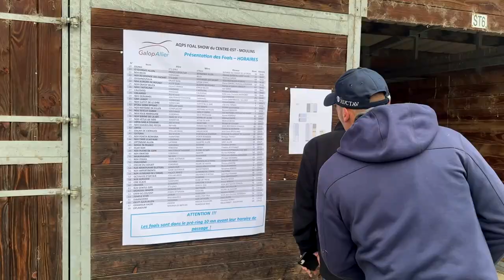Clotilde de Barmon : son bilan du Moulins Foal Show 2024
Ultime rendez-vous de foals d'obstacle de l'année, le Moulins AQPS Foal Show du Centre-Est que l'année 2024 n'est pas faste en terme de marché amiable, comme l'explique Clotilde de Barmon, la présidente de GalopAllier. Retrouvez tous les présentations vidéos des foals et 2 ans au canter, plus la grande galerie photos,